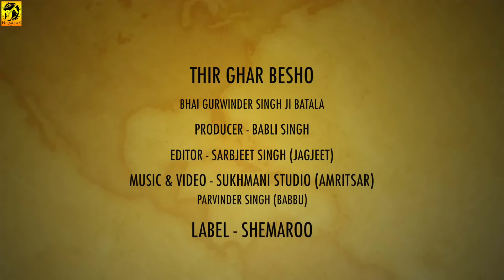New Gurbani 2017 | Thir Ghar Besho | Bhai Gurwinder Singh Ji Batala | Shabad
Watch this beautiful gurbani shabad video by Baba Balwinder Singh Jhanderan Wale
Ragi -  Bhai Gurwinder Singh Ji Batala
Presented by - Babli Singh
Album - Vidya Vichari
Shabad - Thir Ghar Besho

Audio - Sukhmani Studio Amritsar